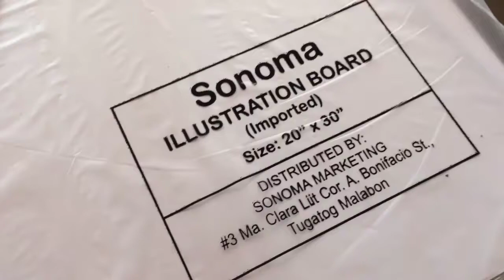KKDAT TRECE - Visual arts